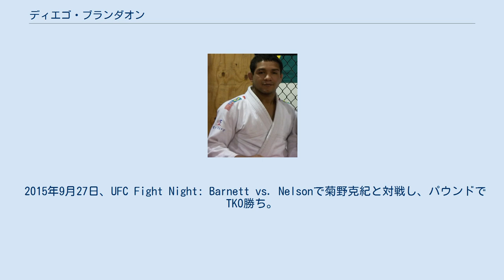ディエゴ・ブランダオン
ディエゴ・ブランダオン（Diego Brandão、1987年5月27日 - ）は、ブラジルの男性総合格闘家。
セアラー州フォルタレザ出身。
ジャクソンズMMA所属。
TUF 14フェザー級優勝。
 父親が死去した14歳のときにブラジリアン柔術を始めた。
2005年、家族の生活費を稼ぐために16歳でプロ総合格闘技デビュー。
 2011年、リアリティ番組「The Ultimate Fighter」のシーズン14に参加。
マイケル・ビスピン率いるチーム・ビスピンに所属。
フェザー級トーナメント1回戦でスティーブン・サイラーと対戦し、KO勝ち。
準決勝でブライアン・キャラウェイと対戦し、KO勝ちを収め決勝進出を果たした。
 2011年12月3日、The Ultimate Fighter 14 Finaleのフェザー級トーナメント決勝でデニス・バミューデスと対戦し、腕ひしぎ十字固めで一本勝ちを収め優勝を果たした。
ファイト・オブ・ザ・ナイトとサブミッション・オブ・ザ・ナイトを受賞した。
 2012年5月26日、UFC本戦初出場となったUFC 146でダレン・エルキンスと対戦し、0-3の判定負けを喫した。
 2013年12月28日、UFC 168でフェザー級ランキング6位のダスティン・ポイエーと対戦し、パウンドでKO負け。
この試合はブランダオンの体重超過により68.7kg契約で行なわれた。
 2014年7月19日、UFC Fight Night: McGregor vs. Brandaoでフェザー級ランキング12位のコナー・マクレガーと対戦し、パウンドでTKO負け。
 2015年9月27日、UFC Fight Night: Barnett vs. Nelsonで菊野克紀と対戦し、パウンドでTKO勝ち。
 2016年1月2日、UFC 195でブライアン・オルテガと対戦し、三角絞めで一本負け。
試合後の薬物検査でマリファナの陽性反応が検出されたため、ネバダ州アスレチック・コミッションから9か月間の出場停止処分を受けた。
 2016年4月15日、ストリップクラブの店員を銃で殴り逮捕されたため、UFCからリリースされた。